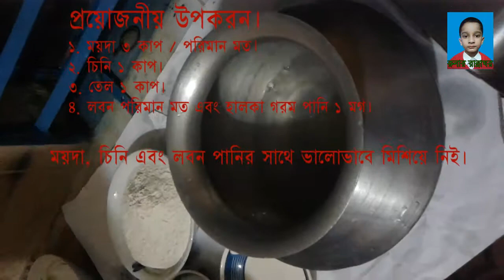how to make teler pitha সহজে তৈরি করুন তেলের পিঠা বা পাকান পিঠা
in this video I have explained how to make teler pitha সহজে তৈরি করুন তেলের পিঠা বা পাকান পিঠা।